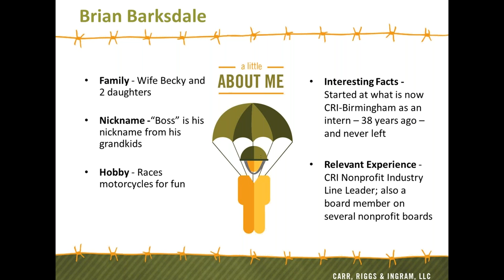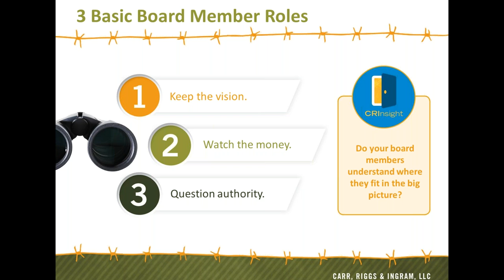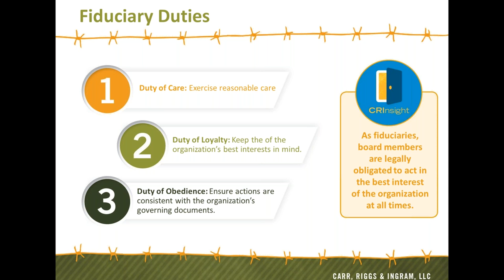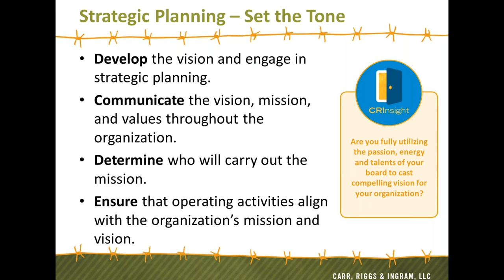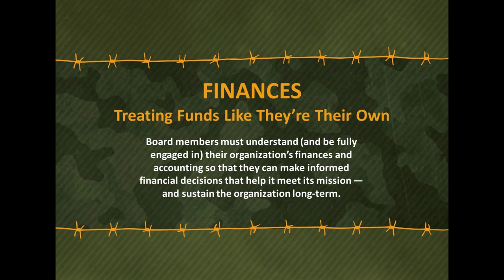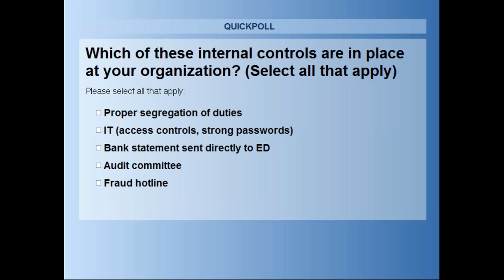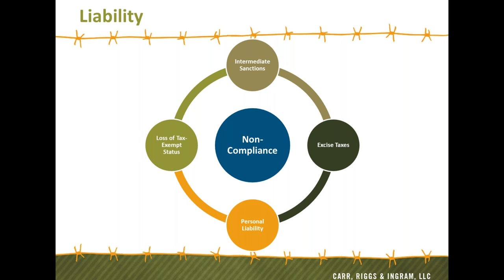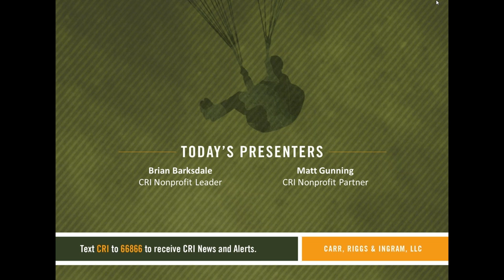CRI Webinar: How to Help Your Nonprofit Board Members 'Be All They Can Be'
Like soldiers, your nonprofit board members come from all walks of life, and they may not have prior experience related to governing an organization. A well-trained board should ease your daily workload and enhance your organization’s ability to deliver on its mission. Listen to our 60-minute webinar to learn how to create a comprehensive nonprofit board training program.